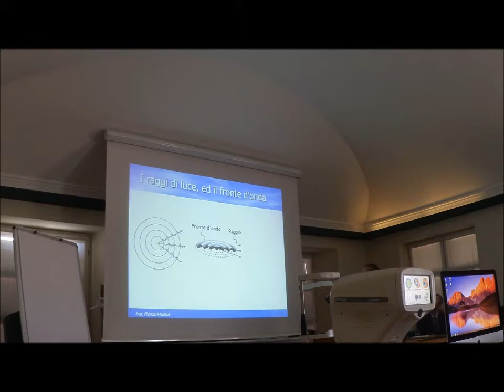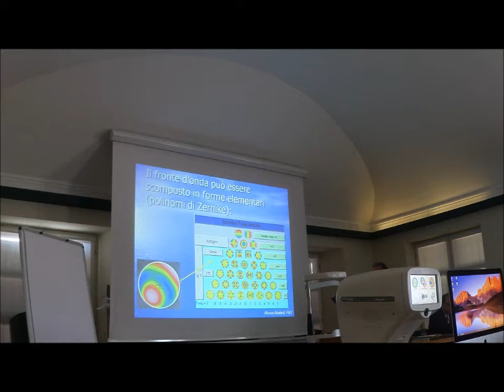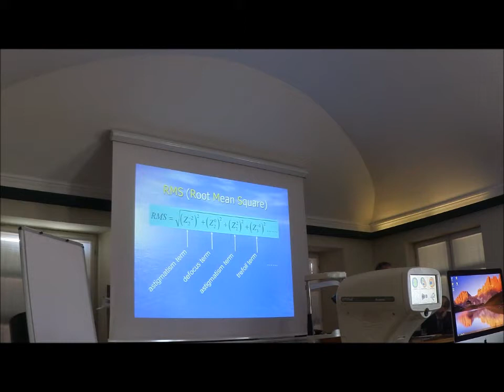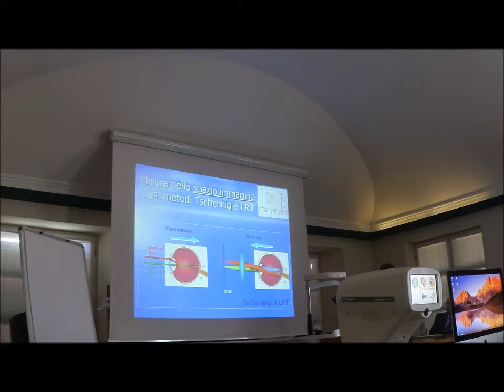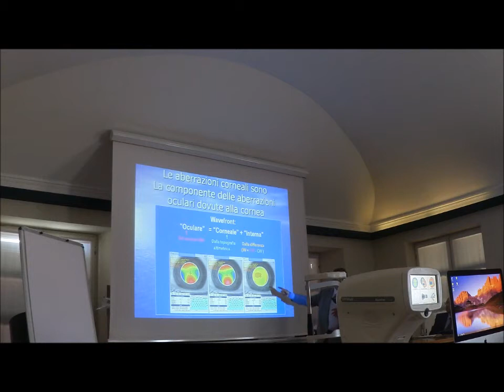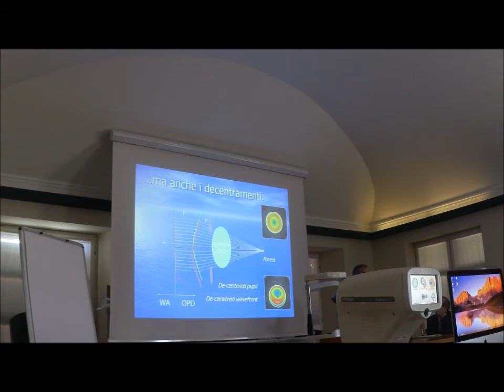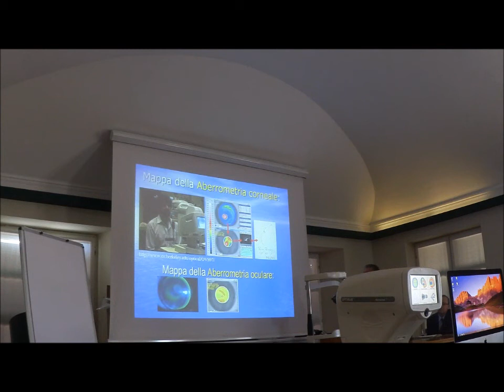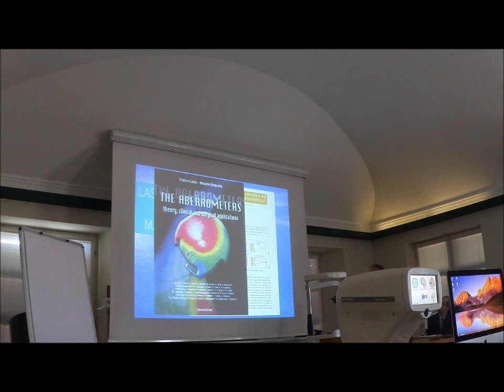ABERROMETRIA OCULARE intro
Corso di approfondimento sull'aberrometria oculare